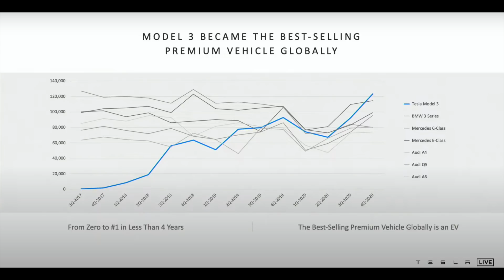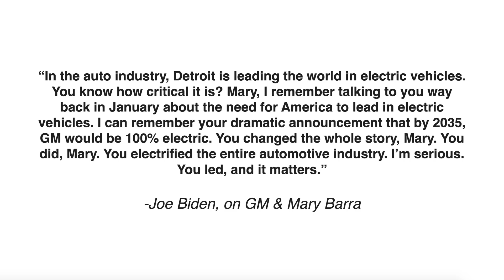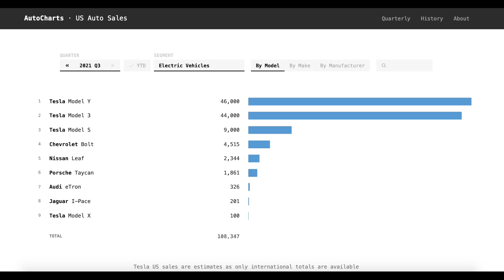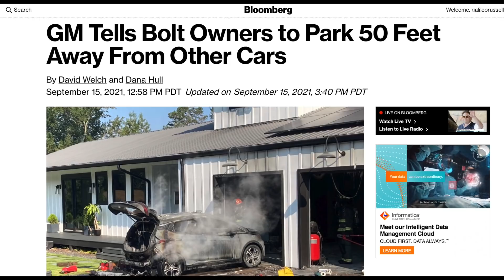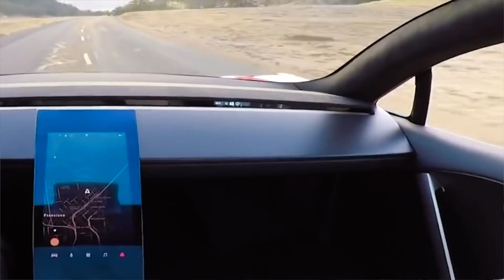Biden Ignoring Tesla Is A National Embarrassment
President Biden and the US government refuses to acknowledge Tesla for leading the electric revolution, and instead praises companies like GM because of their support of unions, and campaign donations. This blatant disregard for the truth is a national embarrassment. In my opinion, Elon Musk and Tesla are two of our greatest national treasures. Objectively the #1 selling EV company in the country and world, and singlehandedly sparking the revolution to get us off fossil fuels. GM and Mary Barra are should not be praised for accelerating the transition to EVs, they should be blamed for delaying it. I won't be getting political again. Please be nice to me in the comments, just had to get this off my chest :)